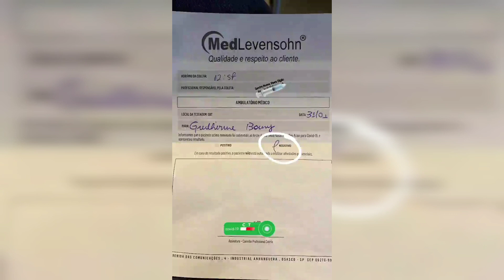+ bastidores de poliana moça! 🥰❤🙏